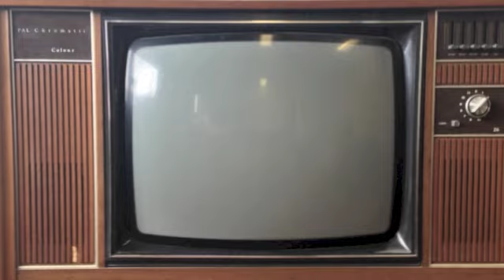Pocahontas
Parody of Galileo (E. Saliers, 1992)
Lyrics - C.Scott (1996)

Vocals: C. Scott.

Most image files are from Nova's special on changing images of Pocahontas